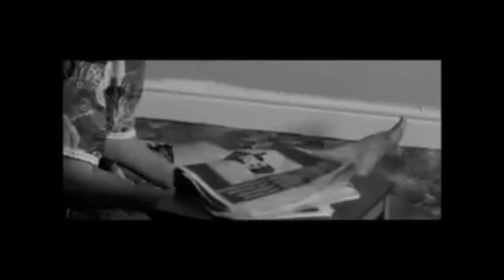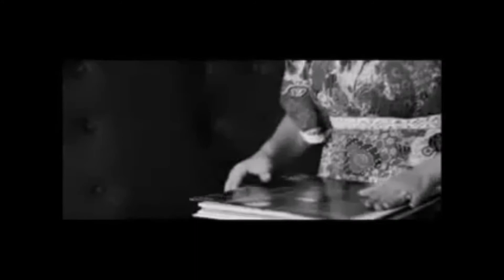Diggy Pop - Love will tear us apart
original by Joy Division,